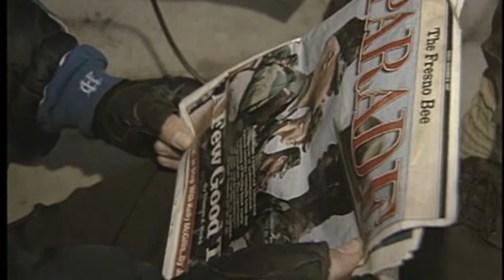Fresno's Homeless Veterans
This video is about homelessVETS